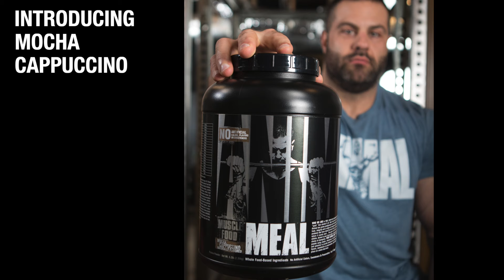All New Animal Meal Mocha Cappuccino and 6 Pack Boxes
We know it can sometimes be difficult to get your meals in. You might be on the go with nothing prepped or maybe you just weren't hungry. Whatever the case, you can always be prepared with Animal Meal--a whole food meal replacement powder that has 46g of protein and no artificial sweeteners or preservatives. Throw one of these down and keep your day going. Now available in Mocha Cappuccino flavor and a 6 pouch box.